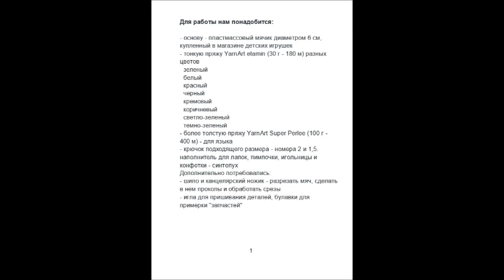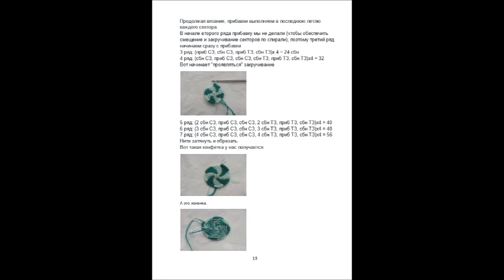Игрушка амигуруми.Лягушонок крейзи Ам Няма крючком.Персонаж игра лягушонок.Игольница крючком.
Мы будем вязать  персонажа популярной игры "Cut the rope" - лягушонка Ом Нома (или Ам Няма) и его конфетку на веревочке. В результате получим удобную игольницу-шкатулку и море позитива.

Для работы нам понадобится:

- основу - пластмассовый мяч
- тонкую пряжу YarnArt etamin (30 г - 180 м) разных цветов
  зеленый
  белый
  красный
  черный
  кремовый
  коричневый
  светло-зеленый
  темно-зеленый
- более толстую пряжу YarnArt Super Perlee (100 г - 400 м) - для языка
- крючок подходящего размера -номер от 1 - 1,5 смотрите под свою пряжу
- наполнитель для лапок, пимпочки, игольницы и конфетки - синтепух
Дополнительно потребовались:
- шило и канцелярский ножик - разрезать мяч, сделать в нем проколы и обработать срезы
- игла для пришивания деталей, булавки для примерки "запчастей"

We will knit character of the popular game "Cut the rope" - frog Om Nom (or Am Nyama) and candy on a string. The result is a comfortable needle bar-box and positive sea.

For work, we need:

- The foundation - a plastic ball
- Thin yarn YarnArt etamin (30 g - 180 m) of different colors
  green
  white
  red
  the black
  cream
  brown
  light green
  dark green
- Thicker yarn YarnArt Super Perlee (100 g - 400 m) - for language
- Hook the right size Stock No 1 - see 1.5 for a yarn
- Filler for legs, pimpochki, needle bar and candy - sintepuh
Additionally required:
- Awl and stationery knife - to cut the ball, making it punctures and cuts process
- A needle for sewing parts, fitting pins for the "parts"